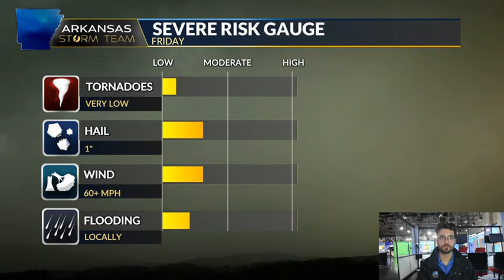Arkansas Storm Team Weather Blog: Our next chance for severe weather is Friday 3/8/2024